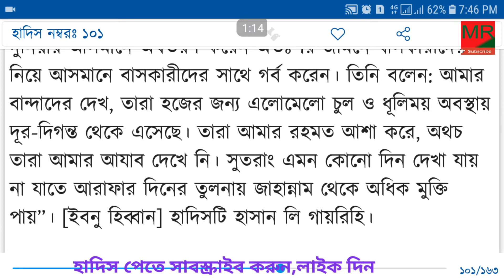হাদিসে কুদসি হাদিস নং ১০০,১০১,১০২,১০৩। Hadis kudsi hadis no 100,101,102,103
হাদিসে কুদ্‌সী হাদিস নং ১০০-১০৩